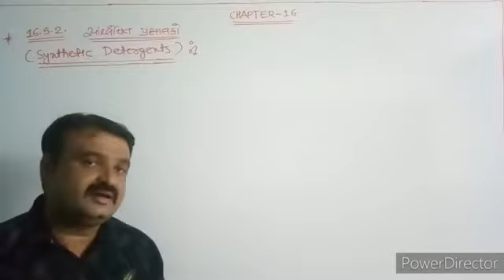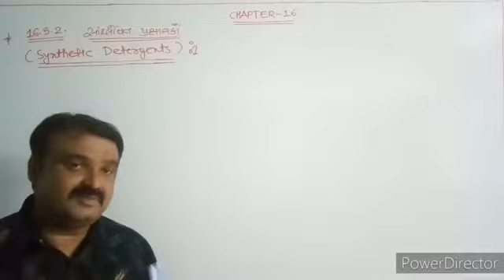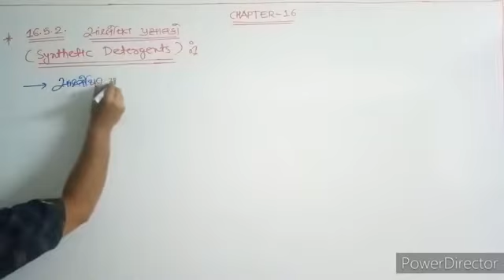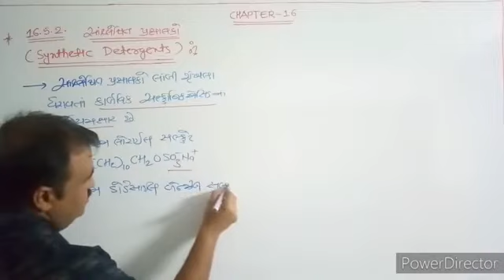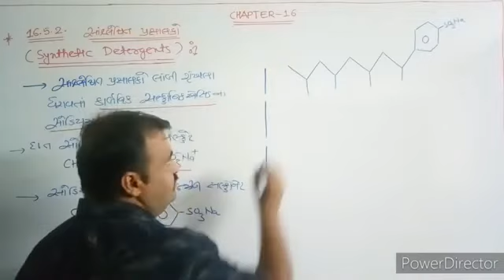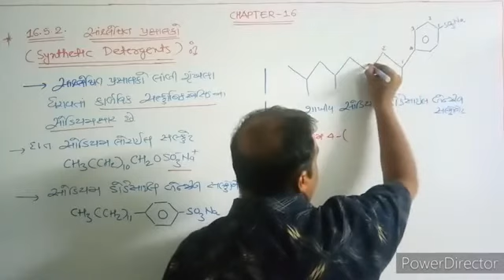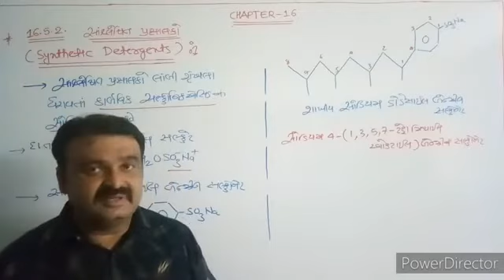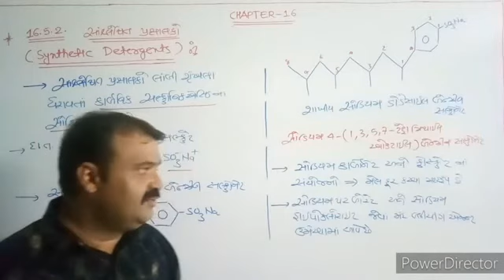Std 12th Sci / Chemistry Ch : 16 (lec -15)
By Zalasir